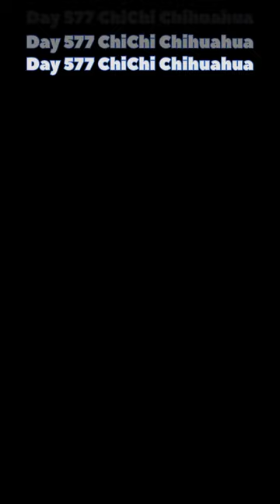Day 577 ChiChi Chihuahua greeting me.